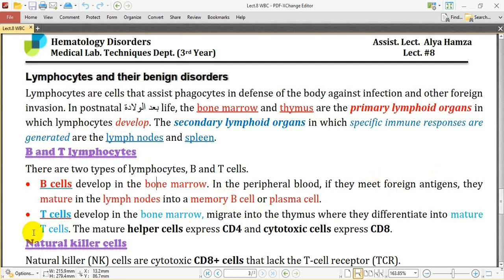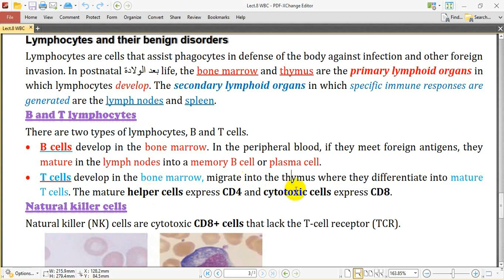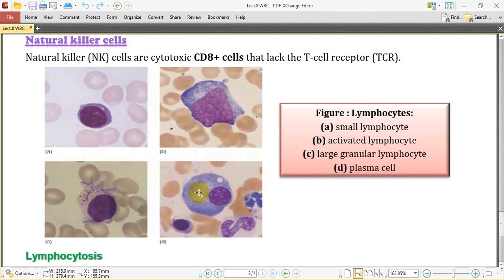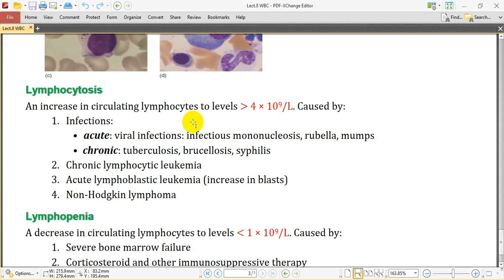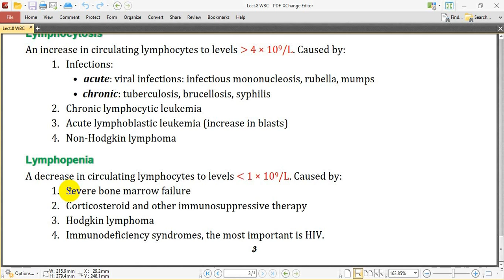Hematology/3rd year/ Lecture 8/Pat 3